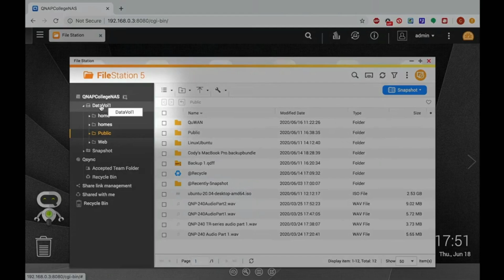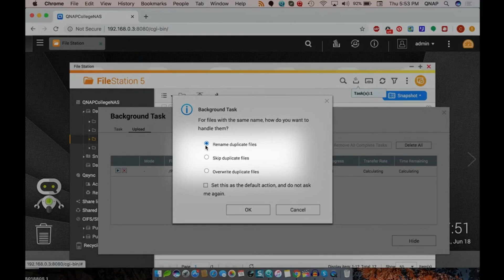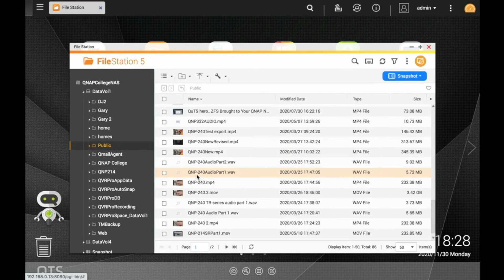QNP113 Storage Management: Transfer Files via File Station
Learn how to upload and download files to and from your QNAP NAS using the app, File Station.